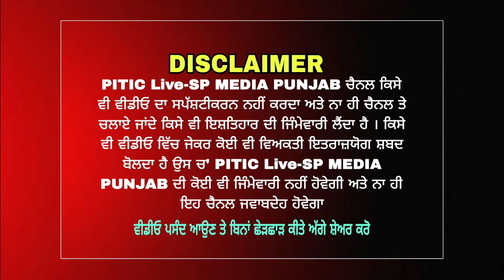Manukhta di sewa ਇੱਦਾਂ ਕਰਦੇ ਪੰਜਾਬ ਚੋਂ ਮੱਝਾਂ ਚੋਰੀ ਪੁਲਿਸ ਦੀ ਬਾਜ ਅੱਖ ਕਿੱਥੇ ਪੈਂਦੀ-spmediapunjab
Manukhta di sewa ਇੱਦਾਂ ਕਰਦੇ ਪੰਜਾਬ ਚੋਂ ਮੱਝਾਂ ਚੋਰੀ ਪੁਲਿਸ ਦੀ ਬਾਜ ਅੱਖ ਏ ਕਿਉਂ ਨਹੀਂ  ਦੇਖਦੀ-spmediapunjab